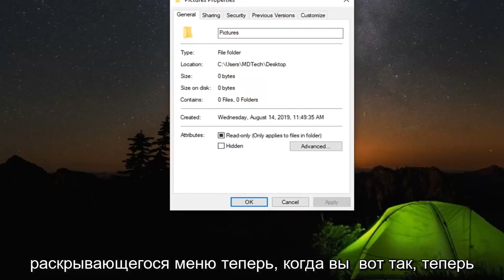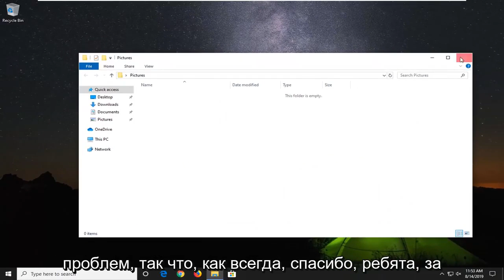Решение проблемы средства просмотра фотографий Windows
ИСПРАВИТЬ Средство просмотра фотографий Windows не может открыть это изображение, либо оно не поддерживает этот файл [ОБНОВЛЕНО]

Если вы обновите компьютер под управлением Windows 7 или 8.1 до Windows 10, средство просмотра фотографий Windows будет доступно, и вы можете установить его в качестве средства просмотра фотографий по умолчанию, если хотите. Однако, если вы выполните чистую установку Windows 10 или купите компьютер с уже установленной Windows 10, вы вообще не сможете получить доступ к программе просмотра фотографий. Интересно, что Photo Viewer все еще там. Он просто скрыт, и вам придется внести пару правок в реестр, чтобы он появился. После этого вы можете установить его в качестве средства просмотра фотографий по умолчанию.

Средство просмотра фотографий Windows (WPV) — это средство просмотра фотографий по умолчанию в Windows 8.1, 8 и 7. Пользователи Windows 10 также могут использовать это программное обеспечение для открытия изображений, но это не средство просмотра фотографий по умолчанию на платформе.

WPV иногда возвращает это сообщение об ошибке для некоторых пользователей: «Средство просмотра фотографий Windows не может открыть это изображение, потому что либо средство просмотра фотографий не поддерживает этот файл, либо у вас нет последних обновлений».

Следовательно, пользователи WPV не могут открывать свои изображения с помощью программного обеспечения. Вот несколько возможных исправлений, которые могут решить эту проблему с программным обеспечением.

Вопросы, рассмотренные в этом руководстве:

Средство просмотра фотографий Windows не может открыть это изображение
Средство просмотра фотографий Windows не может открыть это изображение, потому что файл поврежден или поврежден
программа просмотра фотографий windows не открывается
Средство просмотра фотографий Windows не может открыть это изображение, потому что файл поврежден или слишком велик
Средство просмотра фотографий Windows не может отобразить это изображение, поскольку может быть недостаточно памяти

Средство просмотра фотографий Windows — это программа по умолчанию для просмотра фотографий в Windows 7, Windows 8 и Windows 10. Однако сообщается о нескольких случаях, когда средство просмотра фотографий Windows не может открывать CR2, NEF и другие форматы файлов изображений, а также это сообщение об ошибке. .

Некоторые пользователи сообщают о проблемах со средством просмотра фотографий Windows по умолчанию (WPV). Пользователи, столкнувшиеся с этой проблемой, видят следующее сообщение об ошибке на некоторых/всех фотографиях, открытых с помощью средства просмотра фотографий Windows: «Средство просмотра фотографий Windows не может открыть это изображение, так как либо средство просмотра фотографий не поддерживает этот файл, либо у вас нет последних обновлений». ».